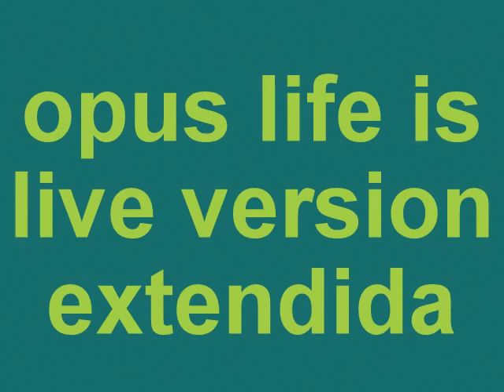80s opus life is live extended version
opus tema life is live   version larga